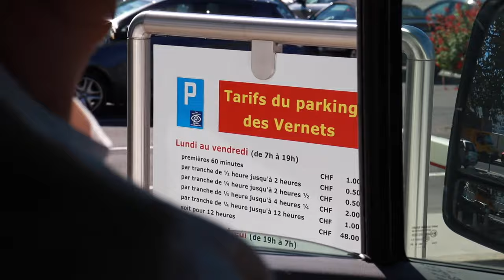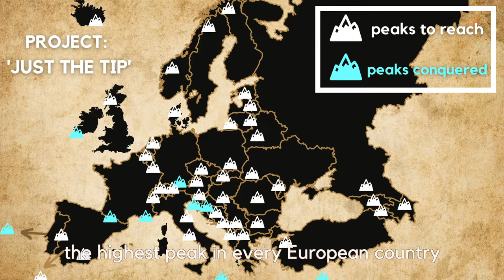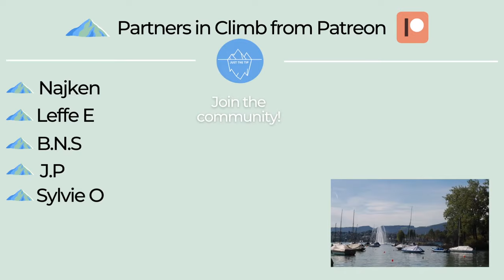What to know about Geneva🇨🇭 for your First Time (8 tips)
Vanlife in Switzerland isn't as complicated as I thought it would be. Just some adjustments :) This is as raw as it gets with as many tips as I could think of! It's true it was a short time in Geneva but we need to get to Zurich for the next workday!

0:00-0:42 Barcelona to Switzerland
0:42-1:26 Entering Geneva
1:26-2:47 Preparations
2:47-4:15 Snoop Dogg Coffee
4:15-5:56 Unusual Activities
5:56-6:35 What's up Mont Blanc?
6:35-7:18 Doggy Tantrum
7:18-8:55 Secret to Roadtrip Success
8:55-9:04 Zurich Bound!